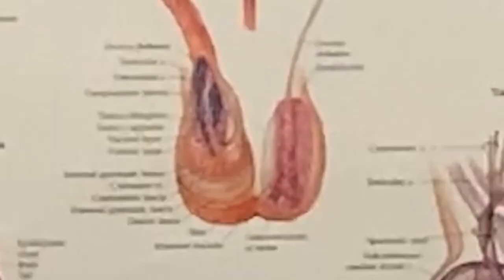Uniball - The Campaign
This is the official pitch video for the Uniball crowdfunding campaign.